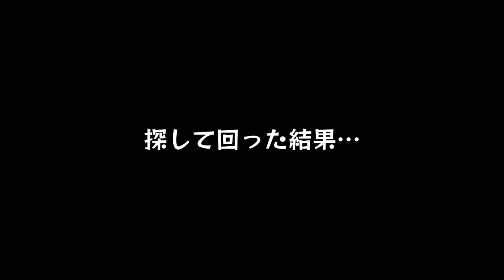#27【ゼル伝】おばちゃん大活躍！というかおばちゃんしかいないじゃん！「ゼルダの伝説 トワイライトプリンセスHD」【える(ELZA LET)】